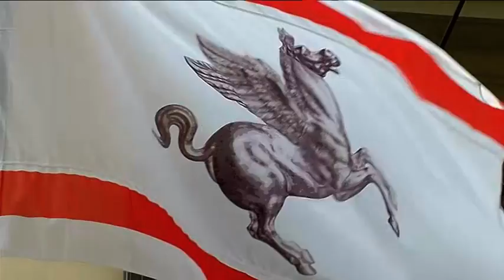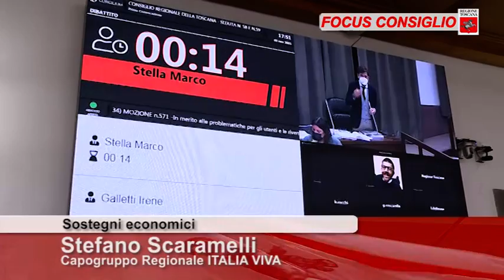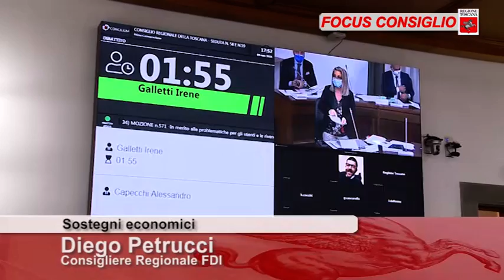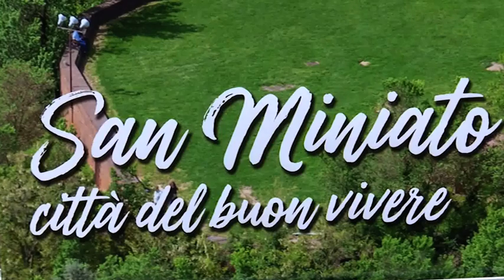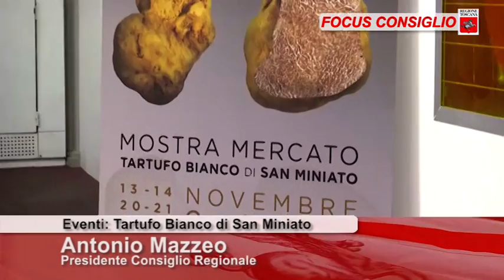Toscana TV FOCUS CONSIGLIO Puntata401 13Nov21